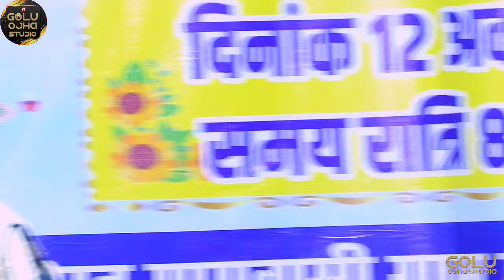गोलू ओझा / मेघा यादब / सुपरहिट नो स्टोप कार्यक्रम / पब्लिक झूम उठीं / बरेली जिला रायसेन